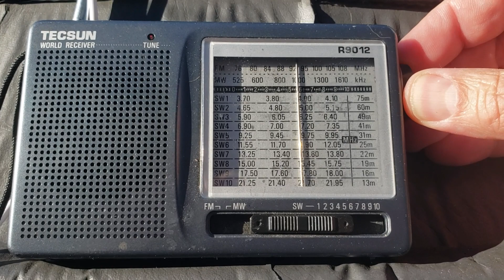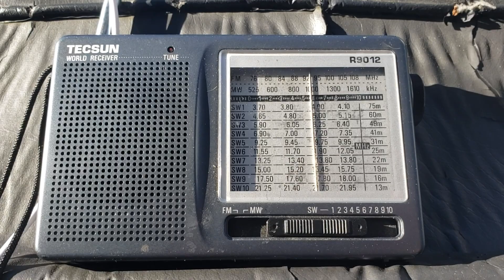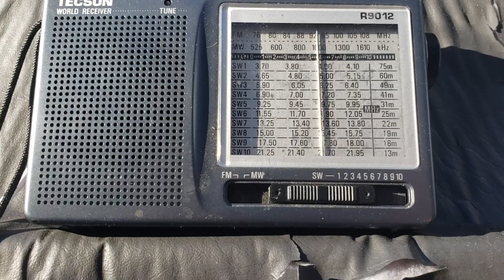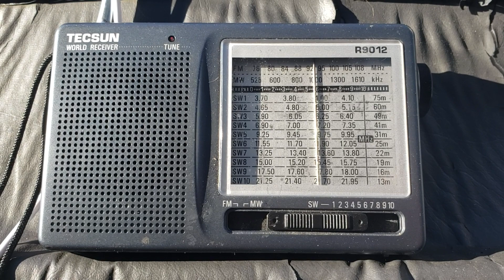Radio exterior espana English 9690 kHz Shortwave on Tecsun R9012 receiver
Received on may 27th 2019 at 2200 UT using telescopic antenna only on cheap $20 analog radio